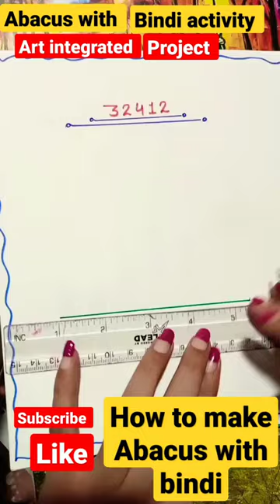to make abacus with bindi